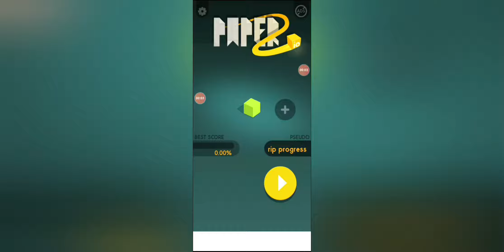Face Reveal! (60 Subscriber special)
Thank you all for this milestone, when I started youtube we were at 43 subscribers. 3 videos later we hit 50 subscribers and now we have 60. :D